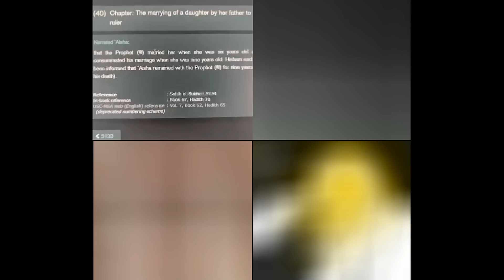Encore 2 prix NOBEL : il m'ACCUSE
Merci à RappelCoran, Norman Bates, R al kurdi, @AlibabalX  @clementfreze2

05/11/2024